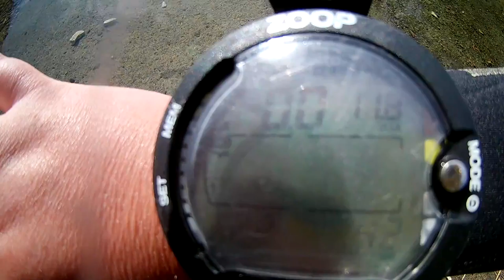Kinya in KRAKÓW Zakrzówek depth12m